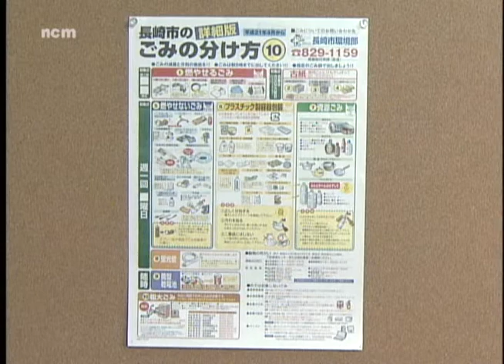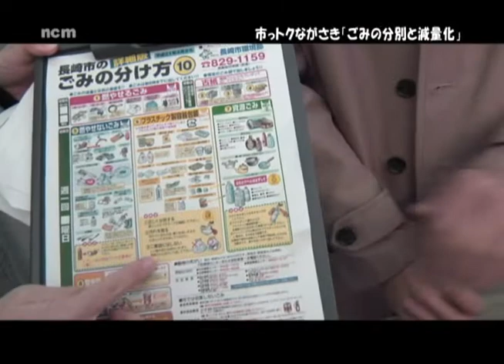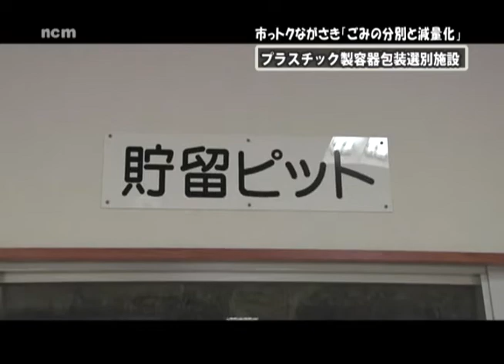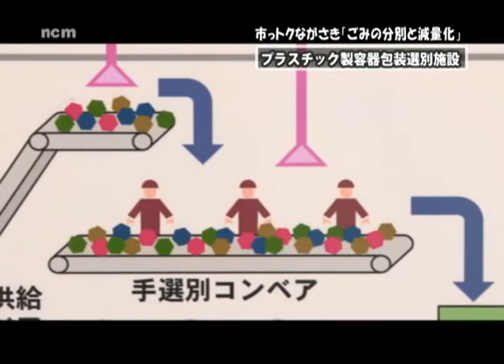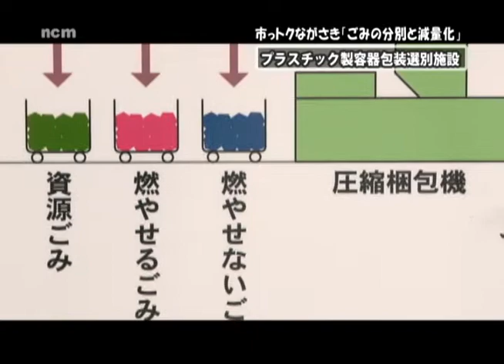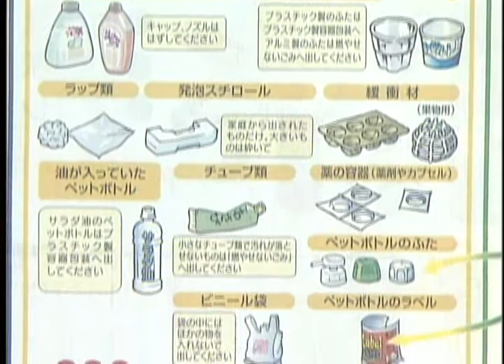市っトクながさき2月10日放送分「ごみの分別と減量化」.wmv